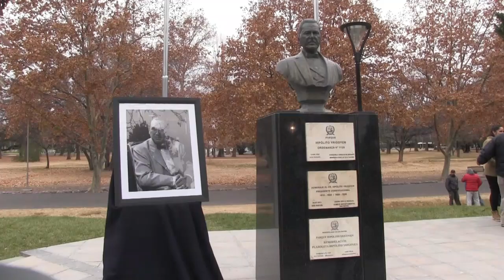ABRACEMOS LA POLÍTICA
La militancia y la acción son planes de transformación.